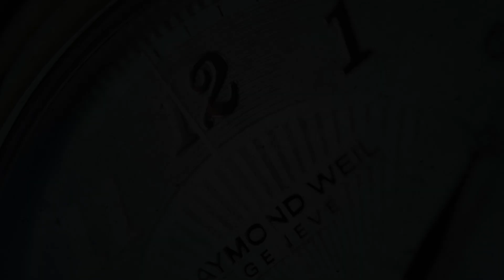Tissot PRX 35mm T137.210.11.351.00 (Pre-owned)